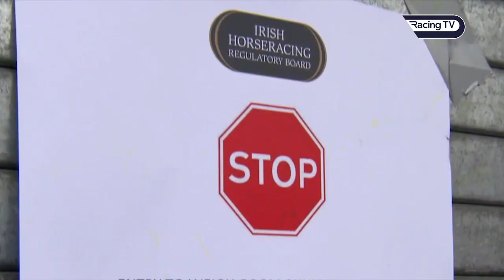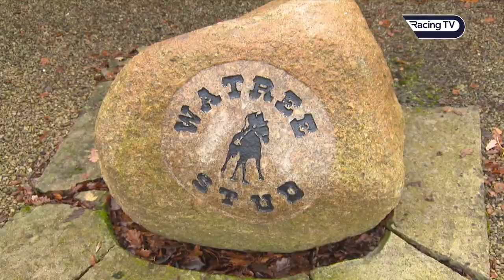Horse Racing Ireland Awards 2020 - Racing TV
HRI celebrate some of the stand our performers of the 2020 Racing Season.